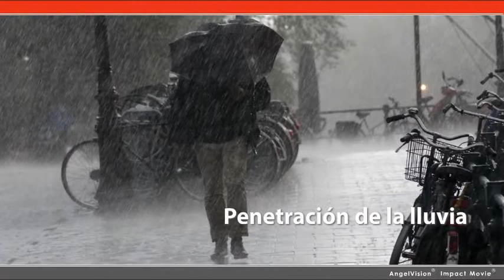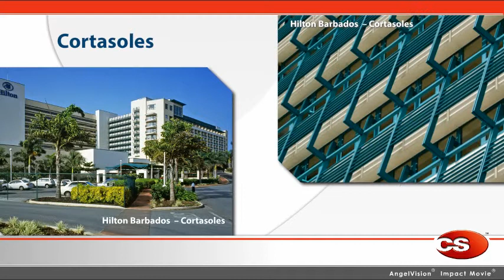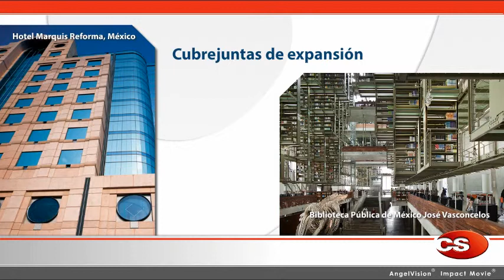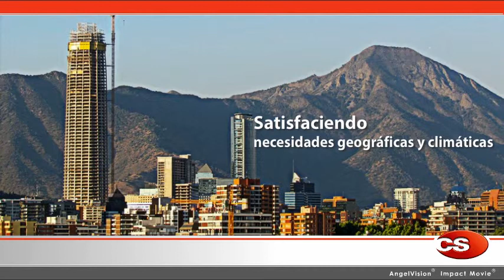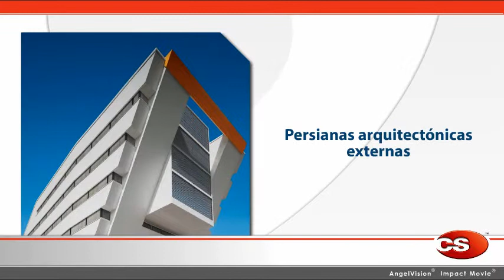Construction Specialties en el mercado comercial latinoamericano y el Caribe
En el mercado comercial latinoamericano Construction Specialties puede ayudarle a resolver los problemas más complejos de construcción en edificios comerciales. Para mas información visite